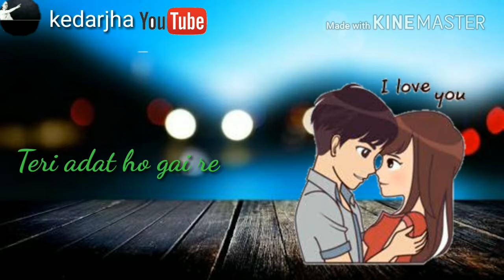Heart Dil todana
Kedarjha